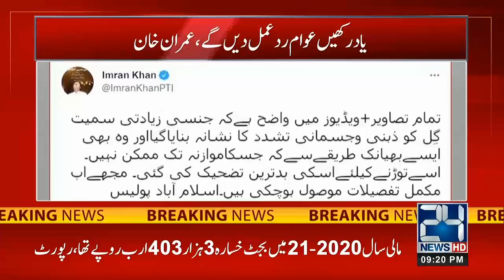Shehbaz Gill Ka Yehi Hal Kis Ney Kia ? Khaber Mil Gai ..! Imran Khan Aggressive Reaction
24 News HD Is One Of The Leading News Channels Of Pakistan Bringing You The Latest Current Affairs From Pakistan And Around The World.  Live National Assembly ,Senate Session And Current Affairs